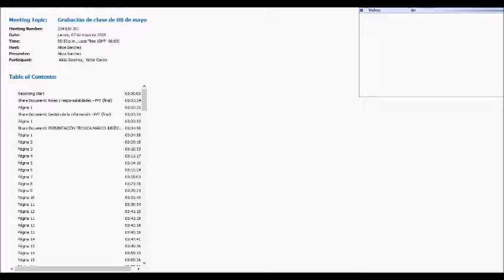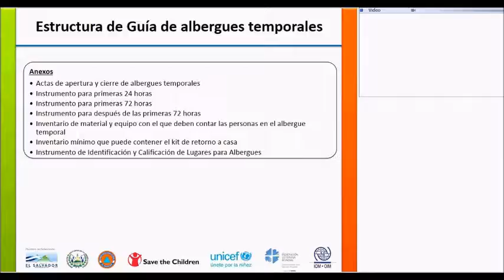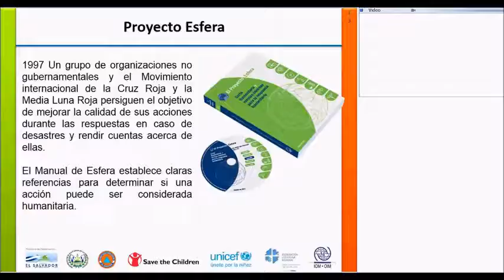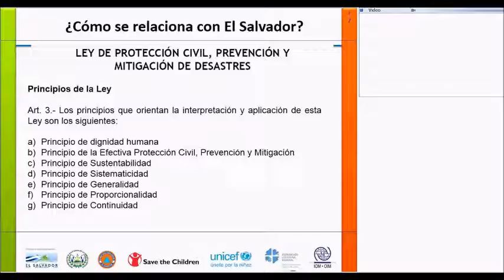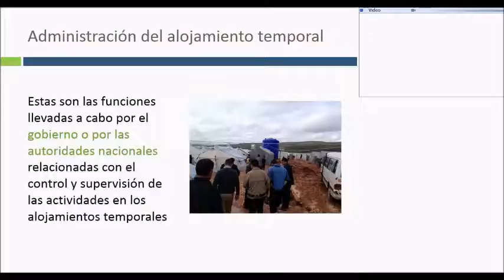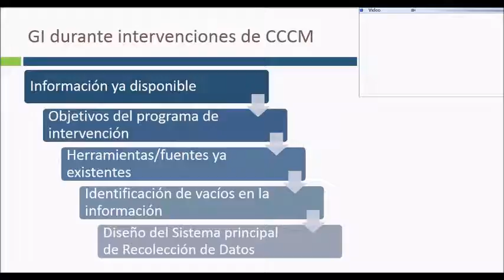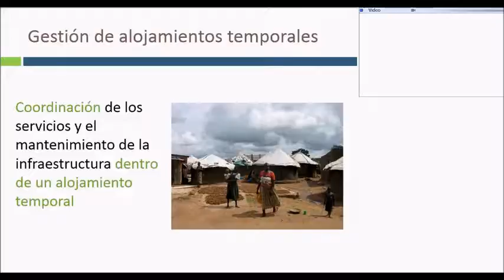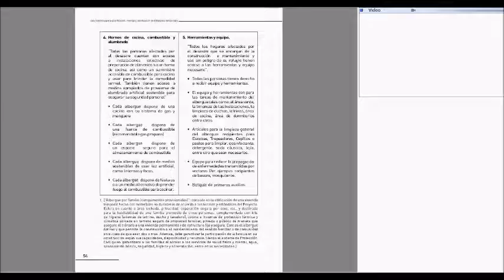Viernes 8 de mayo Docente Victor García